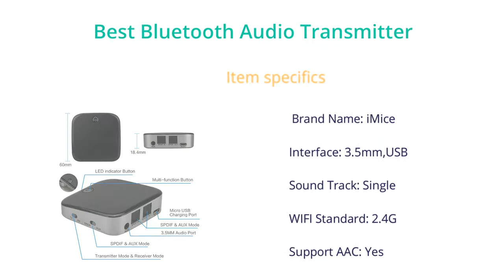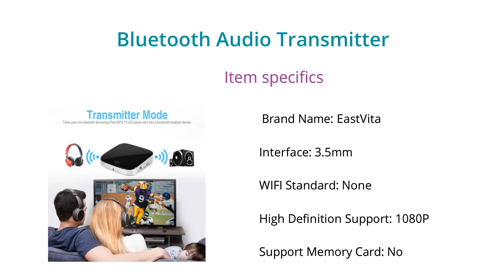Bluetooth Stereo Adapter !! Convert Any Computer Speakers to Bluetooth Speakers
Want To Buy The Bluetooth Stereo Adapter  ? Watch This Video + Check The Details In The Description Below!
Get back up to 15% from each purchase on AliExpress

Follow us Socal Midea;

Related Title;
Bluetooth Stereo Adapter
Convert Any Computer Speakers to Bluetooth Speakers